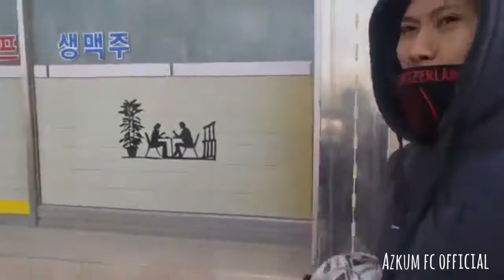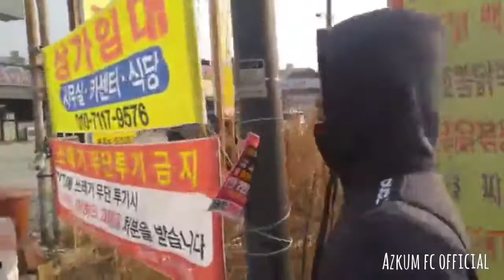Azkum fc official (go to stadium)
Perjalanan menuju stadium azkum fc mugug eumseong south korea (training pra musim 2018)